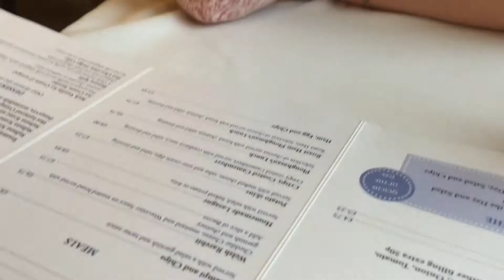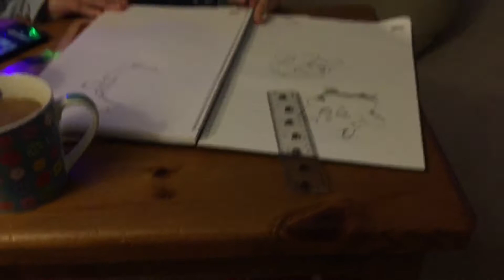The Hangover Cafe | Vlogmas #11 | Day 107 | EverythingApril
This is one of my daily vlogmas's. I upload these everyday of December.  They are about what I did on that day. If you don't like my daily vlogs maybe you would like a different one of my videos?
About the channel:
EverythingApril is a YouTube channel created by me, April. A mixture of things get uploaded to the channel from seasonal DIY's to life hacks and from beauty videos to pranks there is literally every kind of video you could ask for.
Want a specific type of video uploaded? Just leave it down in the comment section of any of my videos and I'll make sure to do it if appropriate.
I upload a daily vlog everyday and the odd extra video here and there that I call "main content videos". You can find my favourite videos and my most popular videos in "Playlists".
At certain milestones I will do special videos:
You can help me reach these milestones by sharing my videos to social media sites (eg. Facebook & Twitter) and also telling your friends about the channel!
Mini FAQ:
Q1. How old are you?
     A1. I am 18 Years Old
Q2. Do you have a religion/ religious belief?
     A2. I was raised a christian. I was christened and went to a christian primary school but overall I still don't know what I believe in.
Q3. What is your favourite thing about Christmas?
     A3. I love seeing the Christmas tree up in my house, my bedroom and around town. It makes everything feel really cosy.
Q4. Anything you don't like about Christmas?
     A4. I don't like how it empties my purse and bank account, lol!
Q5. Do you have any Christmas traditions in your family?
     A5. No, not really. Just unwrap presents then eat until we burst.
Q6. What is the main present you're hoping for this Christmas?
     A6. I would really like some new foundation as I have ran out. Mainly No7 because that is my favourite brand at the moment.
Q7. Are you doing anything special this year?
     A7. Not really. Last year I went on holiday for xmas but this year we (Me, my mum, my dad & my dog) are staying at home this year. Ofc I will be vlogging the entire day.
Q8. What is your favourite holiday drink?
     A8. Snowballs. That is basically just advocaat and lemonade mixed together. I promise you; it is life!